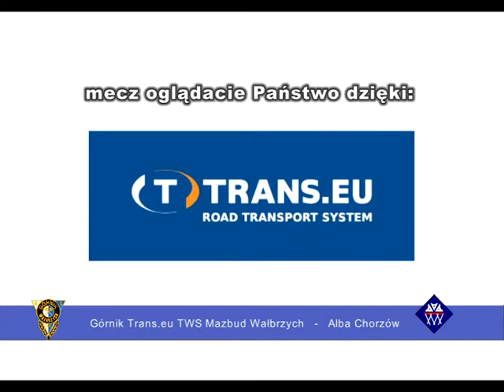Górnik Trans.eu TWS-Mazbud Wałbrzych - Alba Chorzów